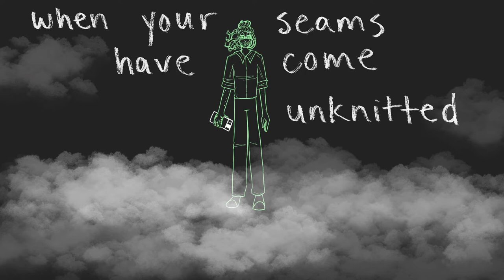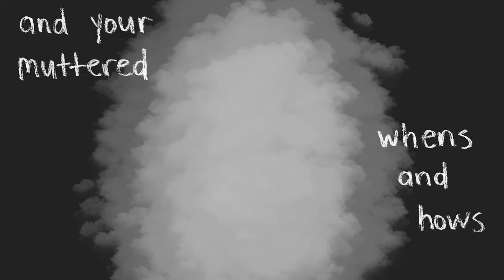the rockrose and the thistle - a jonmartin animatic (check description for CW)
⚠️ CW: loneliness, eyes, blood, and BIG OL’ TMA SPOILERS BABES ⚠️

welp I’m back with another one folks

I discovered this song and immediately thought “hmm yes, I think I shall indeed make myself sad via a Magnus Archives animatic of my own fabrication”, so I hope you all enjoy!

I’ll be starting school tomorrow (senior year of high school babyyyy), so I may or may not be able to work on any new animatics for the foreseeable future.
Regardless, I wish every woman, man, and eternal entity who comes across this video a positively sexy day!! 💁💙

video editor: Cute CUT Pro